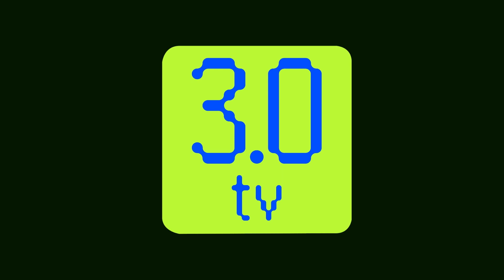Bitfinex ने बिटकॉइन और ईथर पर volatility futures लॉन्च किया | Evening news Hindi 3rd April | 3.0 TV